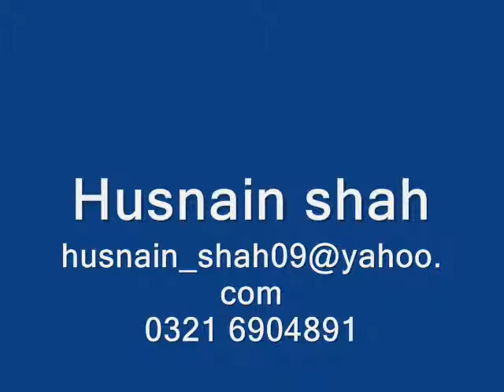Husnain shah 03216904891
Husnain shah muree snaps video on latest enigma song.
Husnain shah Lahore